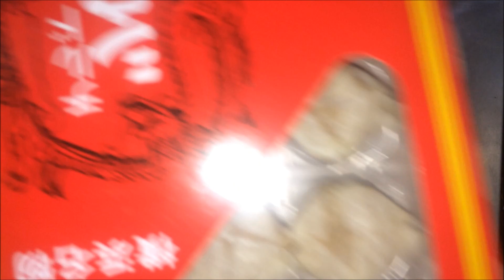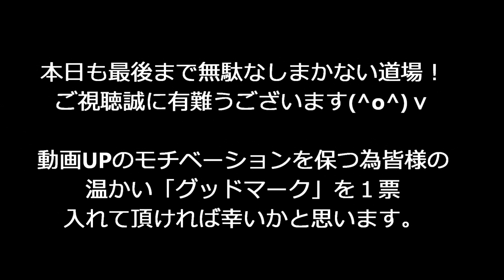「チゲ鍋」作り方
チゲスープ作り方 ​ @無駄なし！まかない道場（MAKANAI DOUJYOU) ​